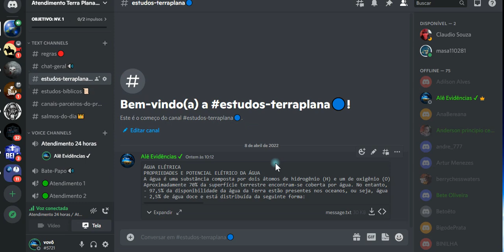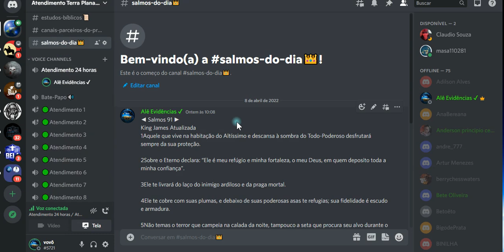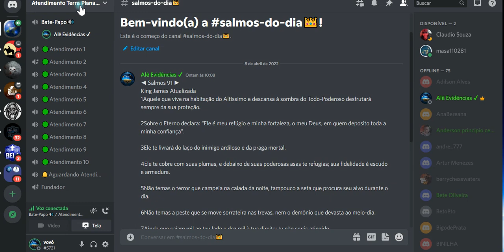INAUGURAÇÃO! ATENDIMENTO 24 HORAS TERRA PLANA E APOIO BÍBLICO!